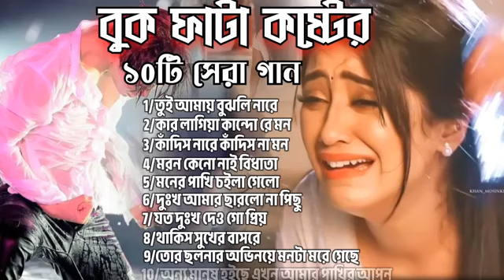Sad song 2024.Buk fata koster gaan.Bangla Gan 24/বুক ফাটা কষ্টের দশটি গান।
Sad video

Video song

Music video

Romantoc video

Emotional video song

Bangla song

Heart touching video song

Islamic video

Dj song

Dj sad song

***Anti-Piracy Warning***

This content is copyright to bangla gan 24 Music.Any unauthorized reproduction,redistribution or re-upload is strictly prohibited of this naterial.Legal action will be taken againest those who violate the copyright of the following material presented!